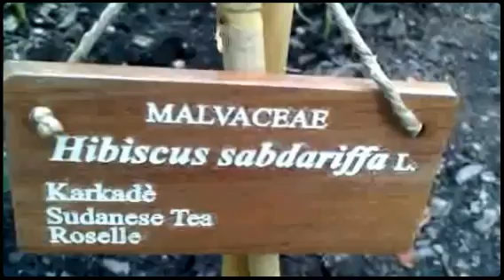la serra del MUSE a Trento (Created